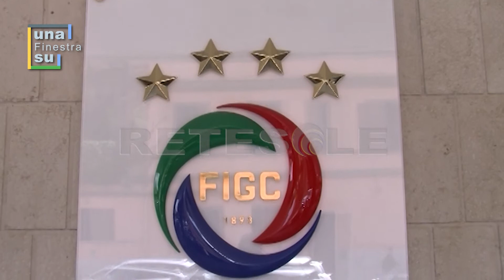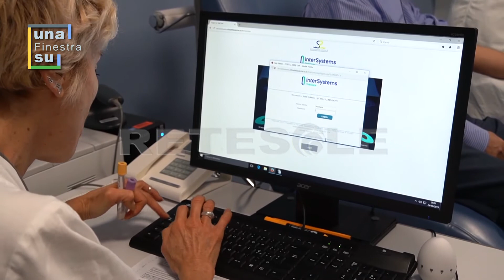RETESOLE UNA FINESTRA SU... Pino Capua Puntata n° 15 (1^ Stagione)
Da poco eletto Presidente della Commissione Antidoping della Figc, carica già ricoperta dal 2001 al 2015, Pino Capua è l'ospite della 15^ puntata stagionale del format "Una finestra su...".
Produzione Retesole.